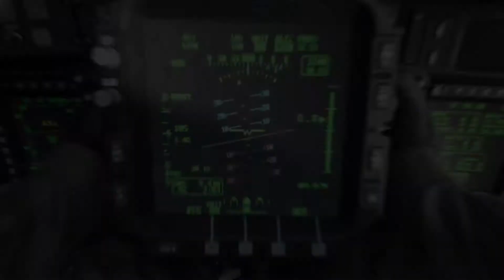Call Of Duty Modern Warfare - AK Time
Please Let Me Know What You Like About My Channel And Don't Like Thank You